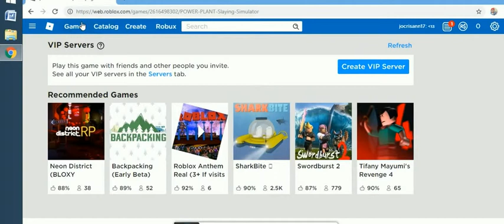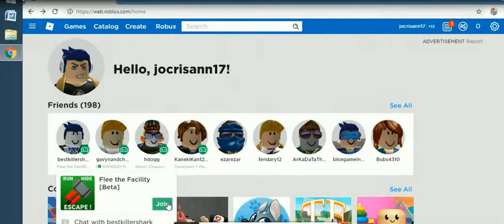roblox april edition -15